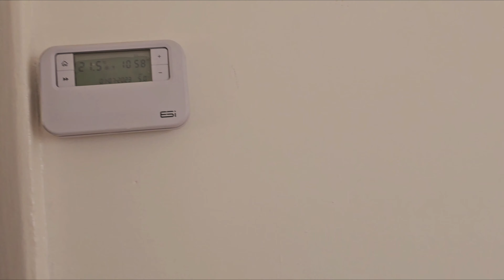Three Bedroom House Tour in UK | 3 Bed House Price in UK | Home Tour vlog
my complete home tour pakistani family home tour vlog
pakistani middel class home tour pakistani home tour
My dream house tour
my home tour vlog
indian home tour, my house tour in uk
 Brand new 3 bed house price in UK
three bed room house tour 2024
 My three bedroom house in uk
 Uk england main mara ghar kasa hain
uk house tour vlog
 uk home tour Uk house tour
3 bed new house tour Detached house price in uk
an ideal family house
uk house tour
my deam house tour my 3 bed room house in uk
uk main mara ghar kasa hain pakistani home tour my complete home tour middel class family home tour bedroom tour home decor ideas
3 bed house price in uk
house tour home tour
pakistani mum in uk
pakistani vlogger
pakistani mom vlogger
 pakistani lifestyle
house design my housr tour vlog
 house tour malayalam
home tour
uk 2024
home tour indian home tour
 pakistani vlog
house tour pakistan
UK ki Zindagi
UK k ghar
UK mein ghar kaise hote hain
UK mein mera ghar
UK lifestyle
UK life